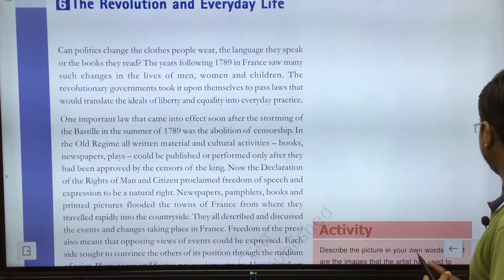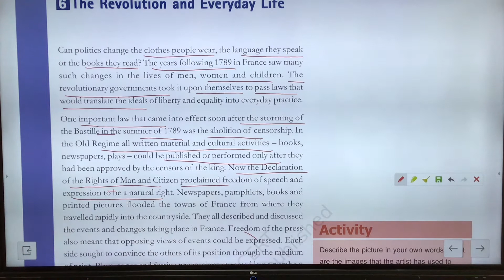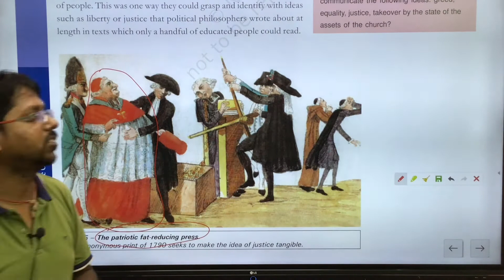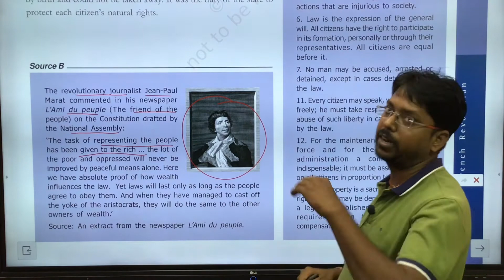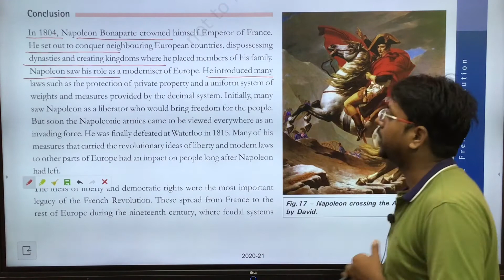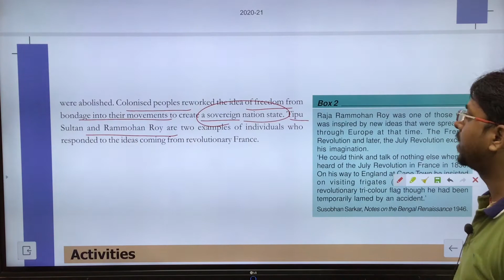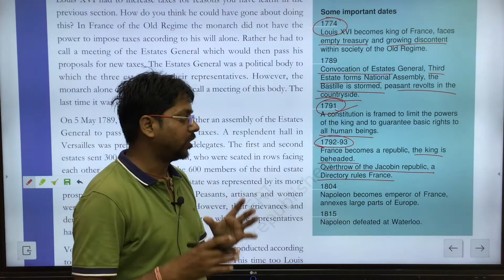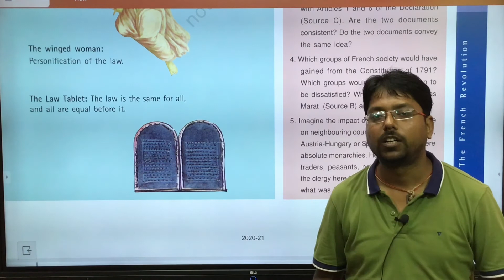French Revolution class ix chapter 01 part 06